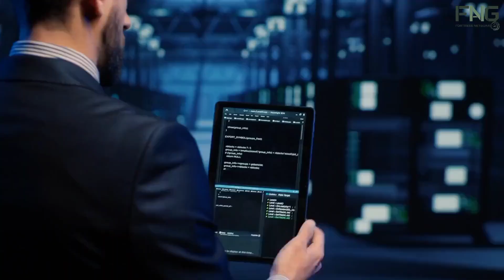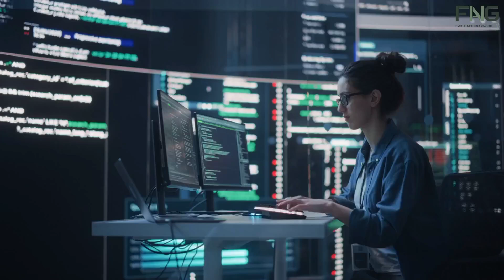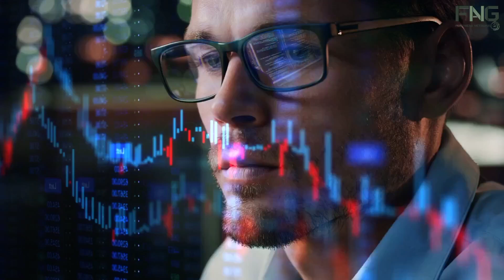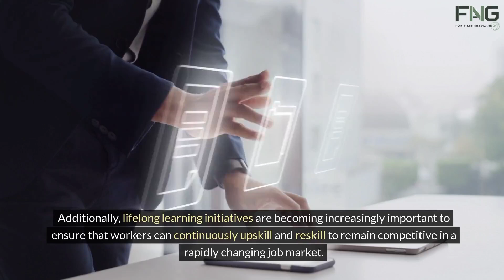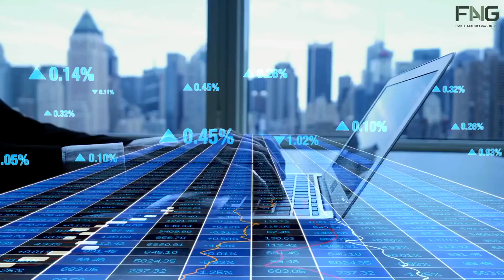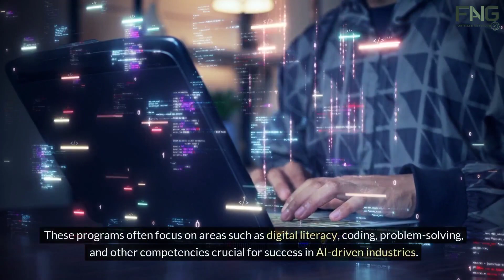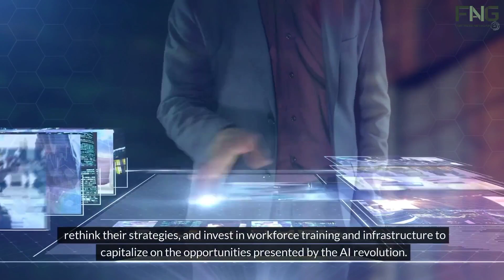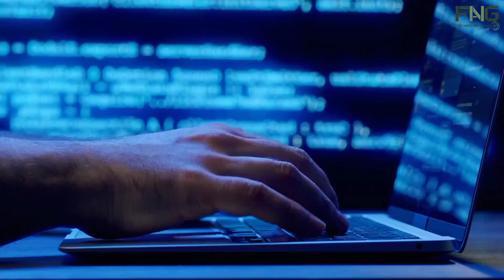AI Revolution: Jobs Lost or Gained? Job apocalypse or job evolution - The Future of Work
Embark on a journey through the evolving landscape of work in the era of artificial intelligence (AI) with this insightful video. Witness firsthand how AI is revolutionizing industries, from manufacturing to healthcare, by automating routine tasks and unlocking new job opportunities. Delve into the nuanced discussion surrounding the ethical considerations, government policies, and global implications of AI adoption, and discover how international cooperation is vital in navigating the challenges and seizing the opportunities presented by this transformative technology.

Explore the multifaceted impact of AI on employment, from concerns about job displacement to the potential for skill development and collaboration between humans and AI systems. Gain valuable insights into the role of education and reskilling programs in preparing the workforce for the AI-driven future, and discover how industries and economic sectors are undergoing profound transformations fueled by AI-powered technologies. Join us in this comprehensive exploration of the future of work in the age of artificial intelligence, and subscribe to our channel for ongoing updates and insights into this dynamic field.”